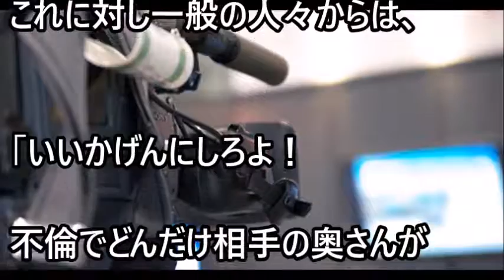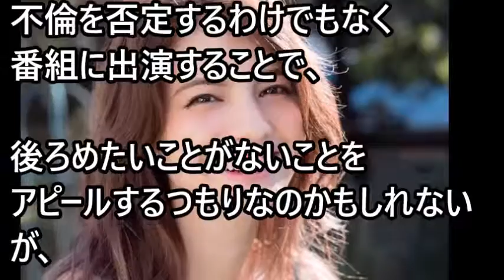マギー、横山健と不倫報道のメディア一斉無視の2つの理由！ネットは〇〇発言で炎上！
「フライデー」に、ロックバンド・Hi-STANDARDの横山健との不倫が報じられたモデルでタレントのマギー。横山は既婚者で2児の父だが、マギーといえばかねてからロックバンド・ORANGE RANGEのYAMATOとの交際を報じられており、昨年8月にも「女性セブン」（小学館）で2人の焼肉デートが報じられ、順調な交際ぶりが伝えられていた。

「互いの家族への紹介も済み、結婚間近だと思っていただけに、今回の不倫報道は寝耳に水でした。フライデーの報道どおりマギーが横山と交際を始めた時期が昨年8月からであれば、不倫だけでなく二股交際だった可能性も出てきます」（テレビ局関係者）

　マギーは不倫報道後、今に至るまで釈明・謝罪会見を行わず、文書などでのコメントもない。さらに異常なのが、テレビ番組やスポーツ紙でもほとんど後追い報道がない点だ。

関連動画

【衝撃】木村拓哉「A LIFE」初回から視聴率上昇！草なぎ剛「嘘の戦争」とまさかの爆上げか！？

【衝撃】嵐、ジャニーズのゴリ推しがヤバい！「嵐にしやがれ」が伝統の日テレ土ドラ枠を強奪！！